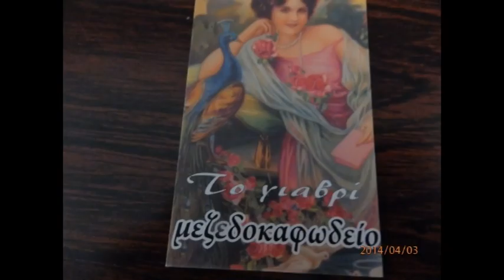η μαζωξη των παλαιμαχων